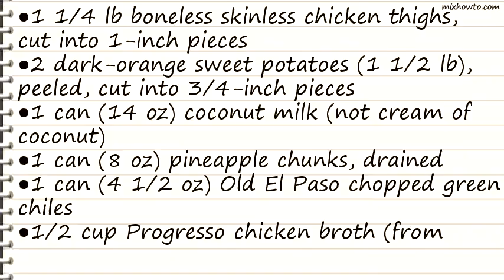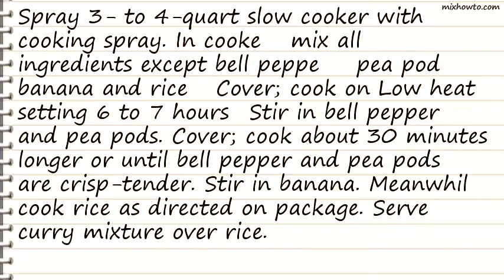Recipe Slow Cooker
INGREDIENTS:
●1 1/4 lb boneless skinless chicken thighs, cut into 1-inch pieces
●2 dark-orange sweet potatoes (1 1/2 lb), peeled, cut into 3/4-inch pieces
●1 can (14 oz) coconut milk (not cream of coconut)
●1 can (8 oz) pineapple chunks, drained
●1 can (4 1/2 oz) Old El Paso chopped green chiles
●1/2 cup Progresso chicken broth (from 32-oz carton)
●4 teaspoons curry powder
●1 medium red bell pepper, cut into bite-size strips
●4 oz fresh snow pea pods (1 cup), strings removed, cut diagonally in half
●1 large firm ripe banana, cut in half lengthwise, then cut crosswise into 1-inch chunks
●2 cups uncooked instant white rice